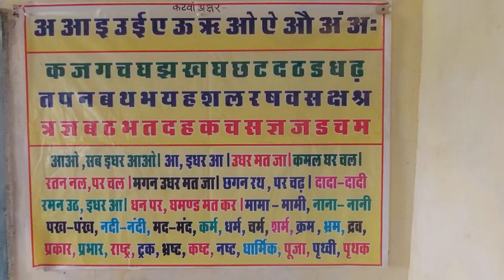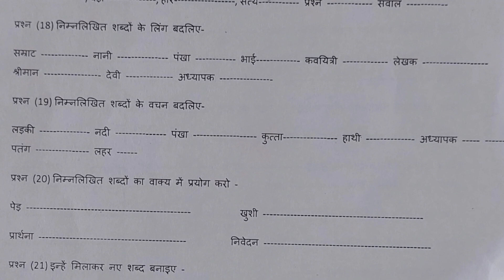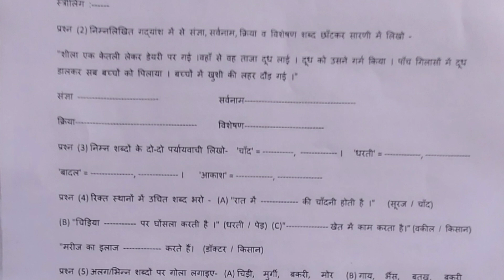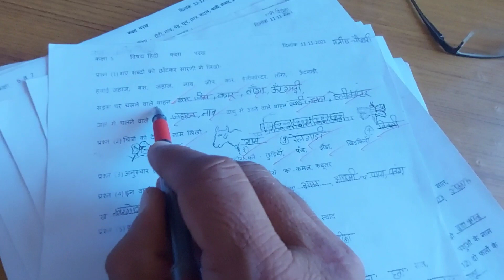कक्षा 6 से 8 विद्यार्थियों हेतु क्लास टैस्ट.कार्यपुस्तिका, हिंदी व्याकरण की महत्त्वपूर्ण जानकारियाँ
कक्षा 6 हिंदी कार्यपुस्तिका
कक्षा 7 हिंदी कार्यपुस्तिका
कक्षा 8 हिंदी कार्यपुस्तिका
हिंदी व्याकरण की महत्त्वपूर्ण जानकारियाँ
हिंदी व्याकरण टैस्ट